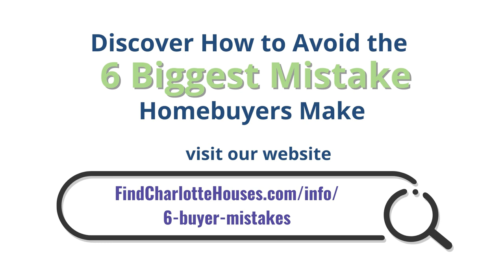321 Mercury Drive, Shelby, NC 28152 | Nancy Braun | Showcase Realty LLC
Here is your chance to own a 5 bedroom 3 bathroom doublewide home in Shelby with 2.3 acres! There are endless possibilities to turn this into your dream home! Homes features a cozy fireplace in den, kitchen opens up to the dining area. Lots of cabinet space in the spacious kitchen. Don't miss this opportunity! Priced to sell!

Nancy Braun
Broker-In-Charge / Owner
Showcase Realty LLC